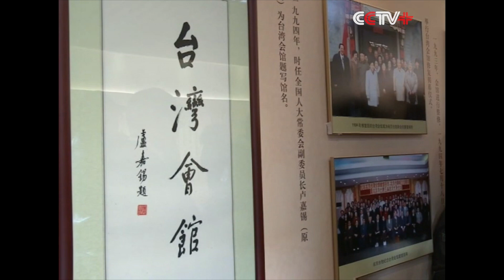KMT Leader Visits Taiwan Guild Hall in Beijing Before Going Back to Taiwan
The Leader of the Kuomingtang party Hung Hsiu-chu Wednesday visited the Taiwan Guild Hall in Beijing, where she reiterated a better future cross-Strait relations as a conclusion for her five-day mainland trip.

The Taiwan Guild Hall, which is more than 120 years old, was built to accommodate people from Taiwan when they came to the mainland for exams, or schools or businesses. Since its renovation in 2010, some previous Kuomintang leaders, such as Lien Chan, have paid a visit here.

Like her predecessors Hung visited the Taiwan Guild Hall before heading back to Taiwan. During her visit, she said concerted efforts are needed to improve the cross-Strait relations.

"We think under the current circumstances the relations between the two sides of the Strait need a breakthrough, and we think it is the inevitable responsibility of the Kuomintang party to achieve that. So this trip is good and has a lot of achievements, which we believe will benefit the peaceful and stable development and exchanges across the two sides of the Strait in the future. There are many things that need our efforts and continued exchanges and communication. In many cases different sides need to be considerate about each other's views. That's how we can move forward step by step," said Hung.

The KMT leader arrived in mainland on Sunday and first visited Nanjing City, east China's Jiangsu Province before coming to Beijing. She had talks with the General Secretary of the Communist Party of China Xi Jinping. After her Thursday's visit to the historic hall, Hung flied back to Taiwan.